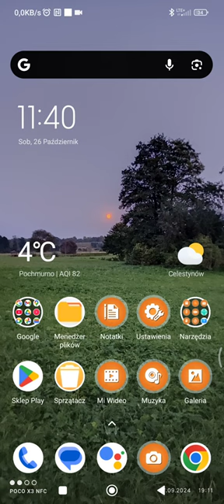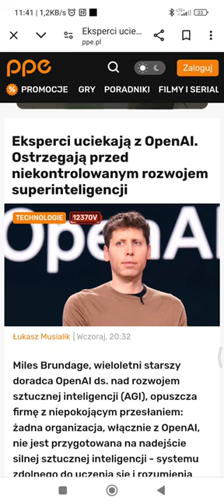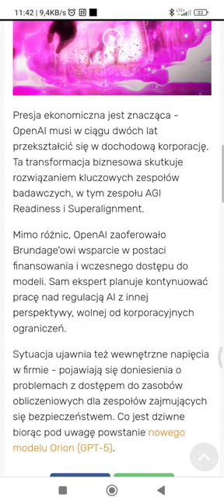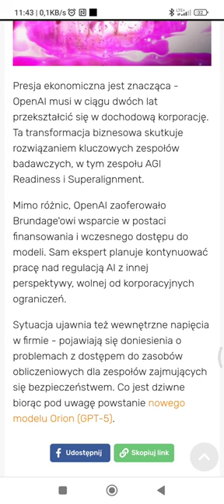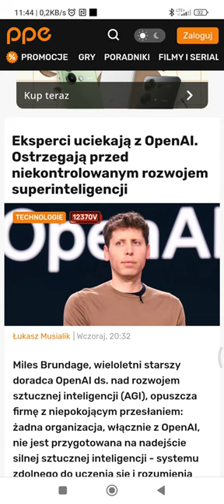SI staje się coraz bardziej nieprzewidywalna !!